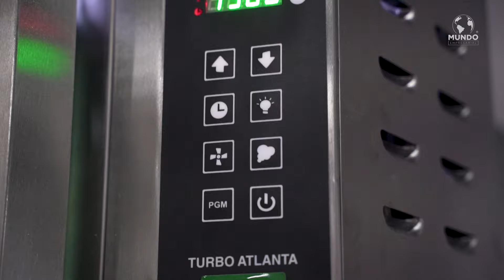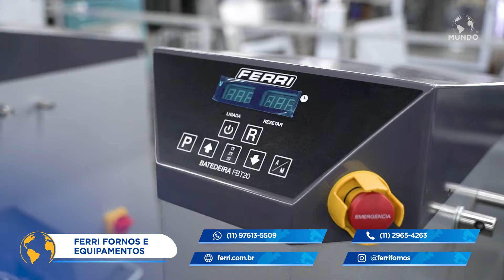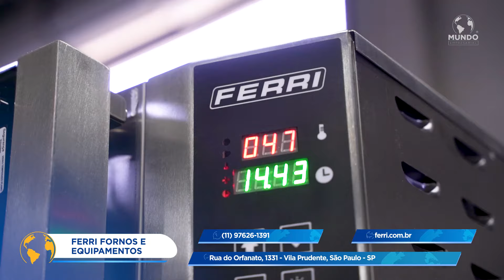FERRI FORNOS E MÁQUINAS - SÃO PAULO/SP - MUNDO EMPRESARIAL